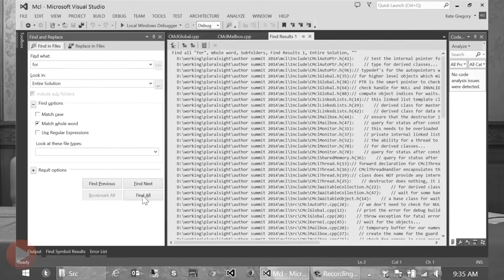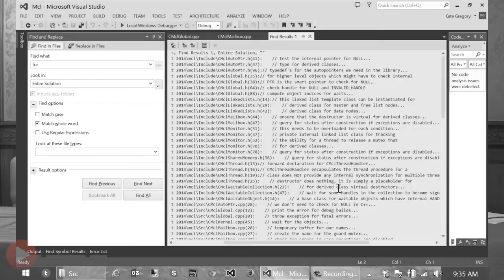Play By Play with Kate Gregory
Watch this introductory clip of a Pluralsight Play by Play with author Kate Gregory! Pluralsight Play by Plays are series that gives you a rare view into the work flow and thought processes of top admins, developers and designers. In this session, author Kate Gregory navigates an unknown project and provides many programming insights.

To check out more about Kate Gregory and watch her courses,